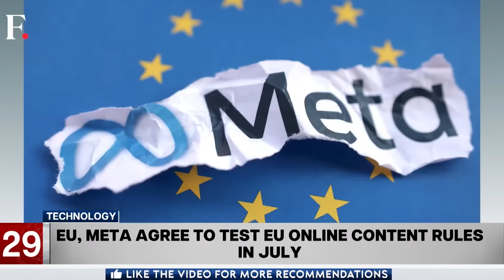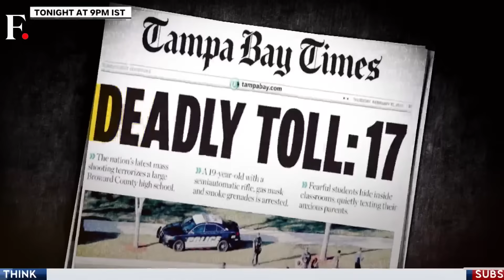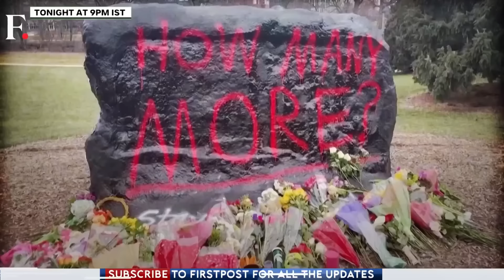Fast & Factual LIVE: Thousands of North Koreans March in Anti-US Rally, Vow “Revenge”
Thousands of North Koreans marched in an anti-US rally in capital city Pyongyang. North Koreans pledged revenge against what they called an “Imperialist US”.

Also on the show:
-   Former US President Donald Trump held an election rally in Michigan.
-   Myanmar’s Junta torched illicit drugs worth $180 Million.
-   Amazon workers in Germany call for a 48-hour strike in Leipzig.
-   India wins 202 medals at the Special Olympic Games 2023.

Firstpost | World News | Global News | Latest News | Trending News